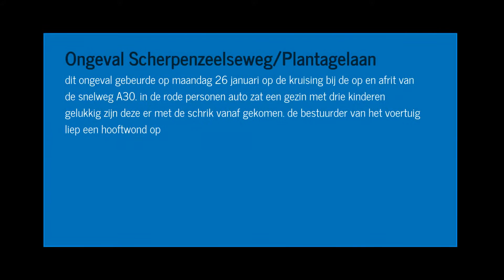Het Gelders Archief- aflevering 1